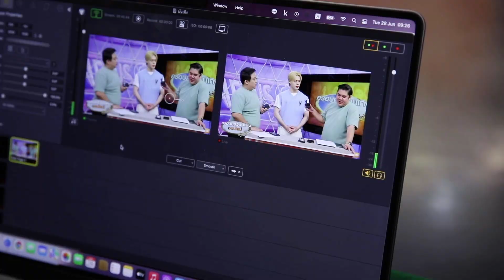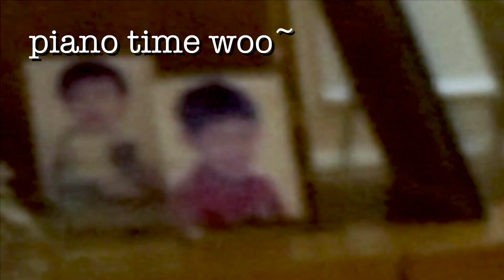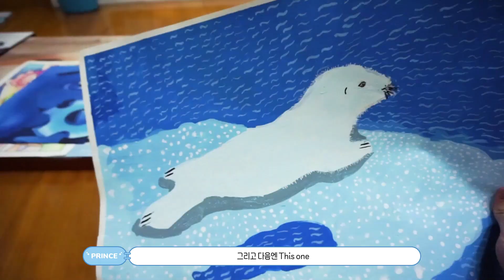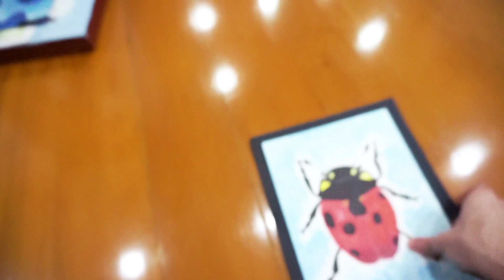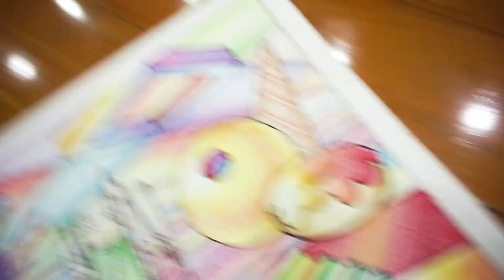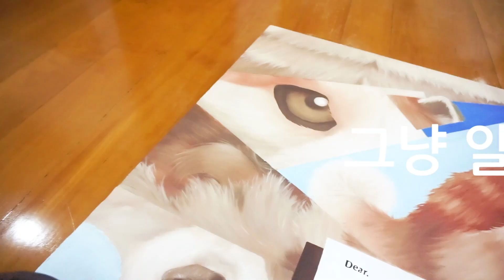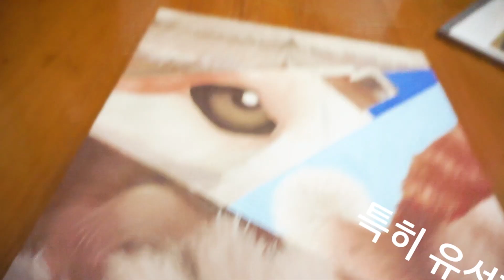아기밤비의 해피 홈타운🏡🇹🇭｜프린스의 VLOG